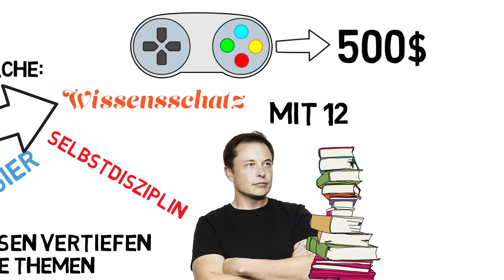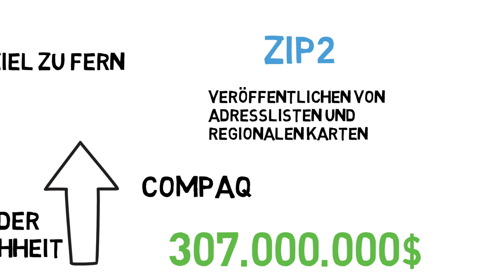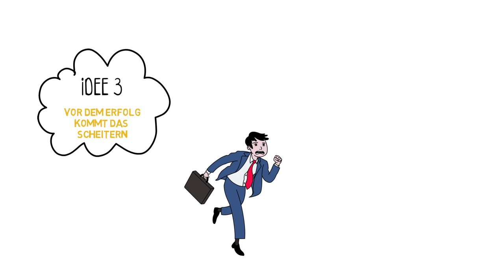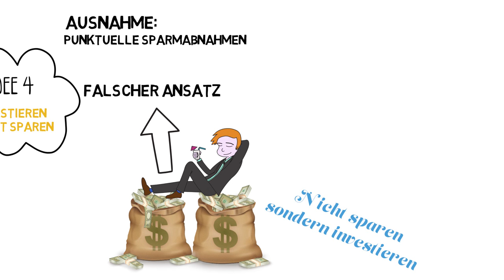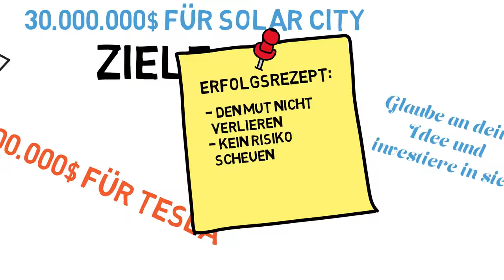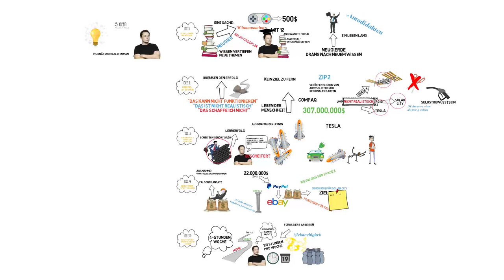ELON MUSK DEUTSCH - Wie Elon Musk die Welt verändert - Die Biografie - 5 IDEEN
Du willst dein Geschäft mit uns auf die Straße bringen? Lass dich von meinem Team kostenlos telefonisch beraten

Elon Musk Biografie auf Amazon anschauen

Elon Musk ist der da Vinci des 21. Jahrhunderts. Seine Firmengründungen lesen sich wie das Who's who der zukunftsträchtigsten Unternehmen der Welt. Alles, was dieser Mann anfasst, scheint zu Gold zu werden. Mit PayPal revolutionierte er das Zahlen im Internet, mit Tesla schreckte er die Autoindustrie auf und sein Raumfahrtunternehmen SpaceX ist aktuell das weltweit einzige Unternehmen, das ein Raumschiff mit großer Nutzlast wieder auf die Erde zurückbringen kann.

Dies ist die persönliche Geschichte hinter einem der größten Unternehmer seit Thomas Edison, Henry Ford oder Howard Hughes. Das Buch erzählt seinen kometenhaften Aufstieg von seiner Flucht aus Südafrika mit 17 Jahren bis heute. Elon Musk gilt als der "Real Iron Man" - in Anlehnung an einen der erfolgreichsten Comichelden der Welt. Es ist die gleichsam inspirierende, persönliche und spannende Geschichte eines der erfolgreichsten Querdenker der Welt. In einem Umfang wie noch kein Journalist zuvor hatte Ashlee Vance für diese Biografie exklusiven und direkten Zugang zu Elon Musk, seinem familiären Umfeld und persönlichen Freunden.